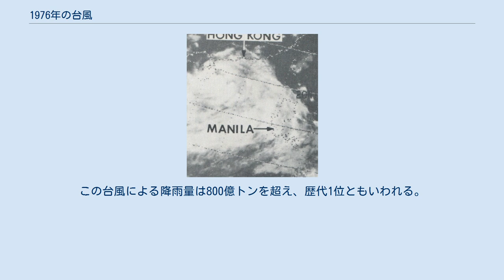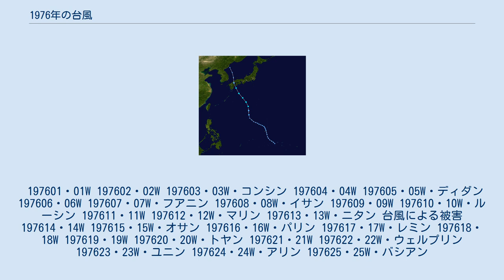1976年の台風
1976年の台風（1976ねんのたいふう、太平洋北西部で発生した熱帯低気圧）のデータ。
 日本には13個の台風が接近したが、うち本土に上陸したのは台風12号と台風17号の2個であった。
特に9月に上陸した台風17号は、日本全国に記録的な大雨をもたらして多数の犠牲者を出した。
この台風による降雨量は800億トンを超え、歴代1位ともいわれる。
 197601・01W 197602・02W 197603・03W・コンシン 197604・04W 197605・05W・ディダン 197606・06W 197607・07W・フアニン 197608・08W・イサン 197609・09W 197610・10W・ルーシン 197611・11W 197612・12W・マリン 197613・13W・ニタン 台風による被害 197614・14W 197615・15W・オサン 197616・16W・パリン 197617・17W・レミン 197618・18W 197619・19W 197620・20W・トヤン 197621・21W 197622・22W・ウェルプリン 197623・23W・ユニン 197624・24W・アリン 197625・25W・バシアン